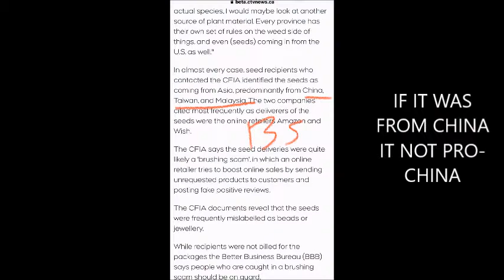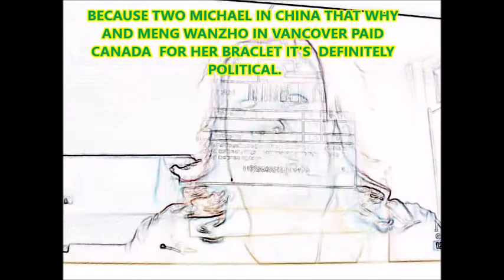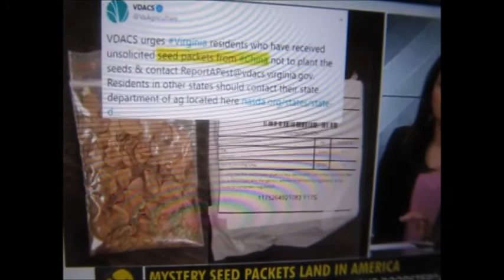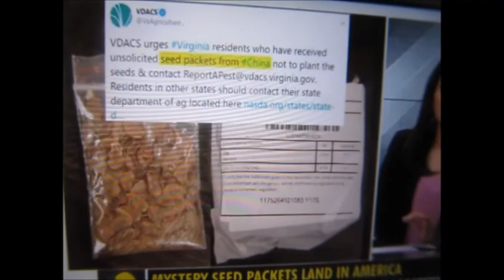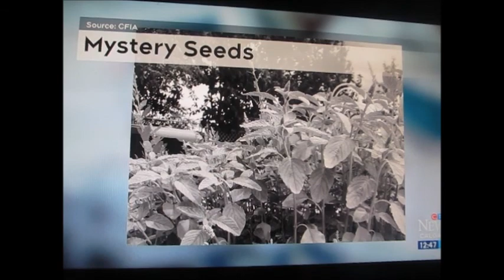Mystery Seeds Not From China Canada lies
Don’t type or go to sites  type number that from the packages.There no evidence of centipede on photos and videos to proof that Liars Fake News.

Seeds from Netherland it even have Chinese writing on  the package not in China.